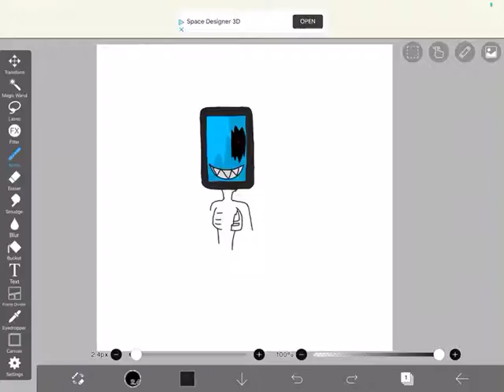Animatronic boi B)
S c u r y